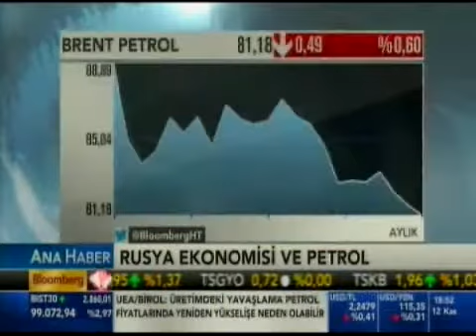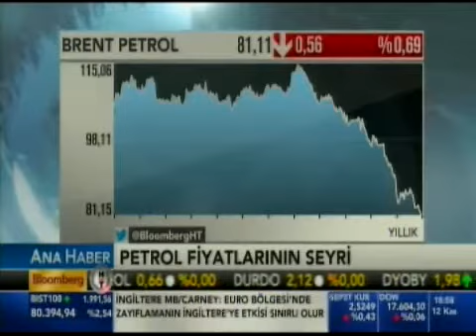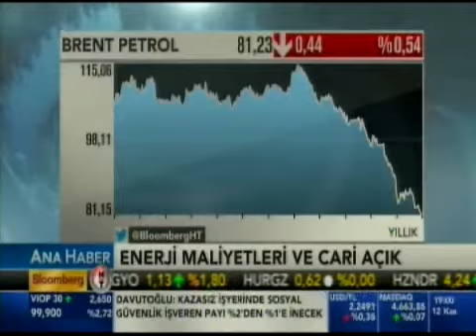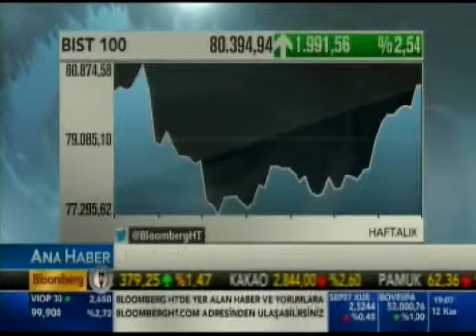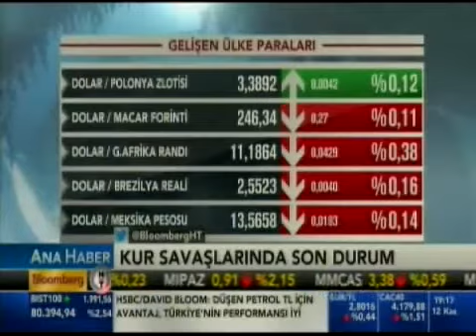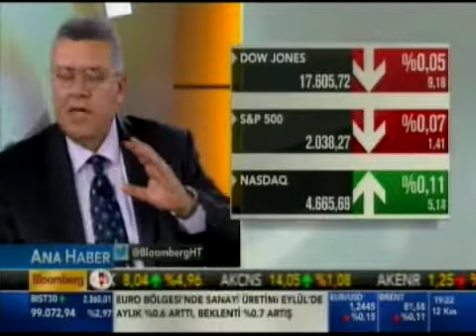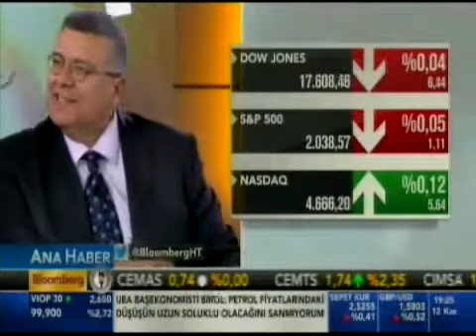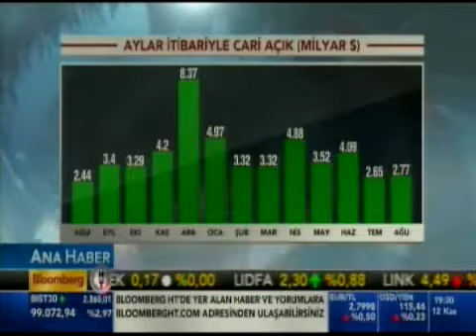Ana Haber - BloombergHT / Prof. Dr. Ege Yazgan (12.11.2014)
Üniversitemiz Ekonomi Bölümü Öğretim Üyesi ve Türkiye Araştırmaları Merkezi Direktörü Prof. Dr. Ege Yazgan, 12 Kasım, saat 18:45’te BloombergHT’de Ana Haber’e konuk oldu.